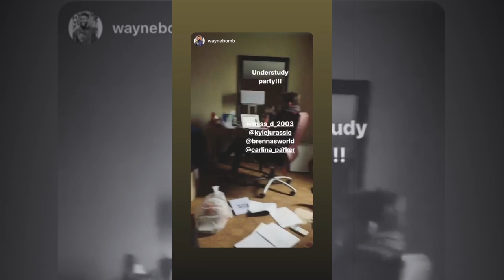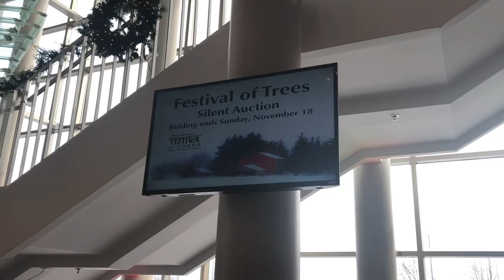Rock of Ages Vlog - Week 7 - Ohio, Wisconsion, & Iowa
This week was crazy. We spent most of the week either on the bus traveling to the next city or at the theatre prepping for our one night only performances.
Akron, OH
Cincinatti, OH
Milwaukee, WI
and Cedar Falls, IA

Much fun was had by all!

Tune in next Toursday where we go from MT to TX

And check out Darrell's killer song that I used in the vlog again this week because I couldn't get it out of my head.